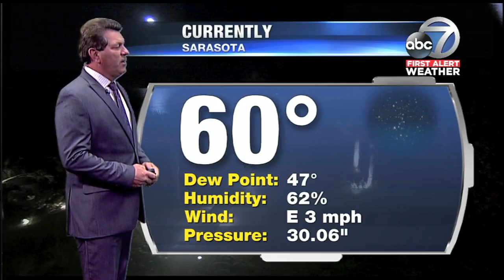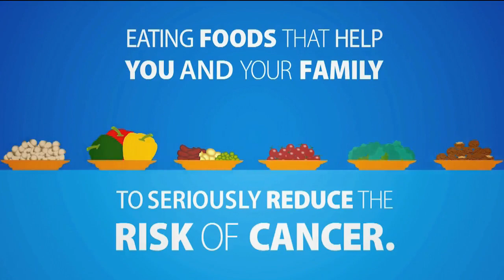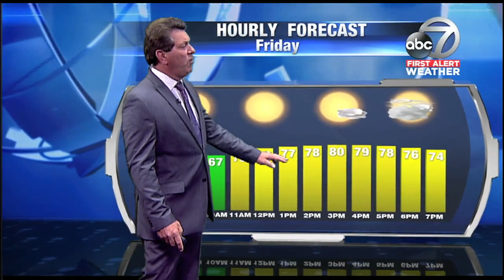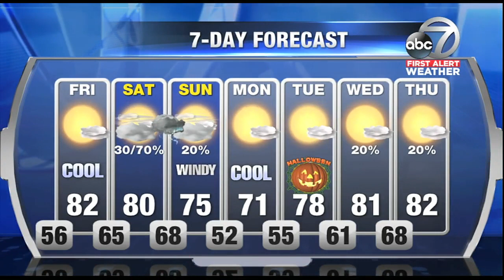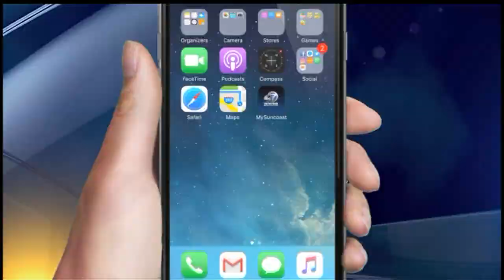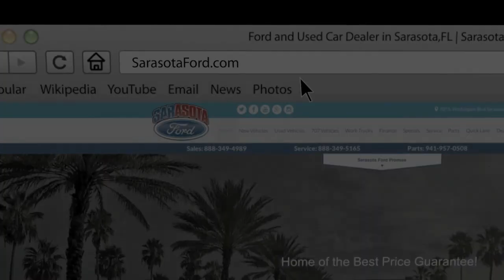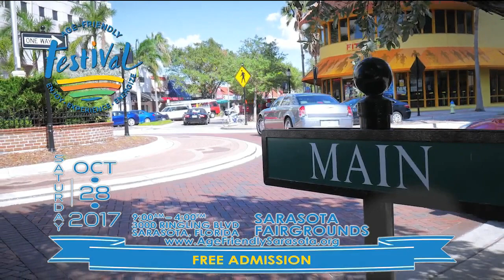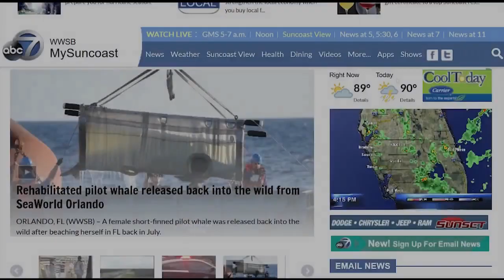ABC7 News at 11pm - October 26, 2017